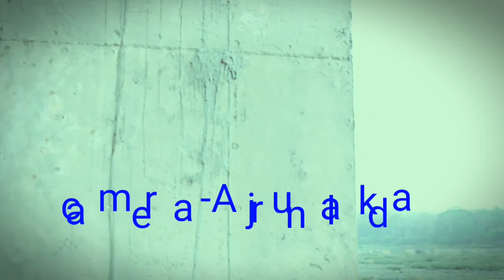BETE DWARA BAAP KA APMAAN DOST SE MILA DOST KO DHOKA COMEDY MIX EMOTIONAL SHOT MOVIE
ek bete dwara apne baap ka tiraskaar aur ek dost dwara dost ko dhoke ki kahani fun bhi emotio bhi aur action bhi  dosto video achha lage toh like karna aur abhi tak aapne channel ko subscribe nahi kiya ho toh subscribe kar dena thanks
ARTIST .. DEVA SINGH IN TRIPLE ROLE   ARJUN  , ANAND
CAMERA ARJUN LAKDA
STORY EDITING & DIRECTION ... DEVA SINGH